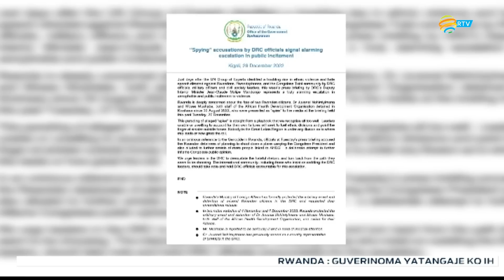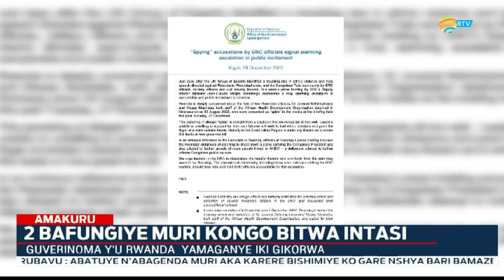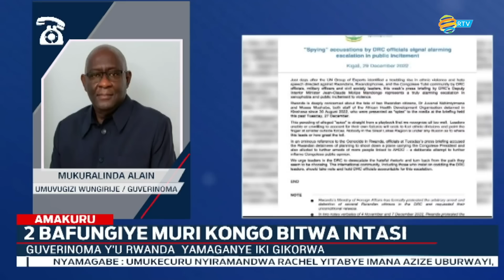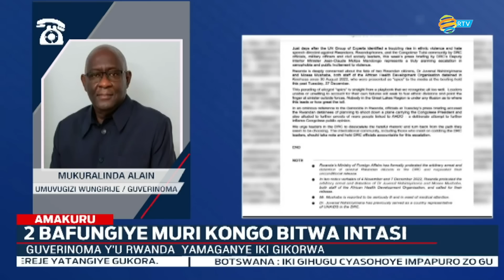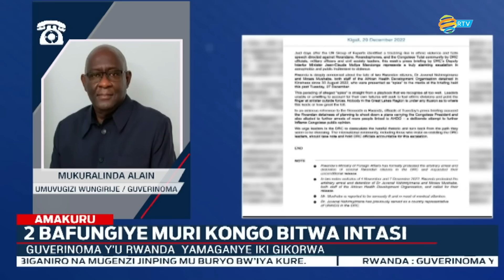DRC: Guverinoma y’u Rwanda yamaganye ifatwa ry’abanyarwanda 2 bitwa intasi